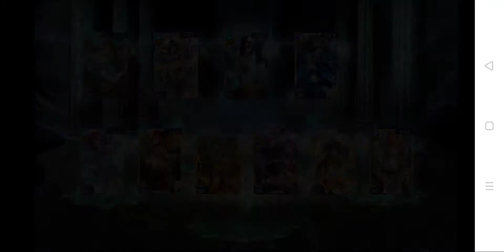Valkyrie Crusade 🍀 Celestial Summer 2020: Slot Summon - Day 16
when Calamity gets her summer version, it's all over for me ❤️